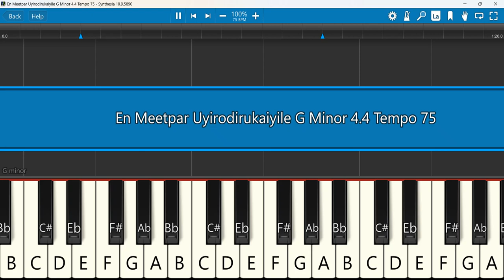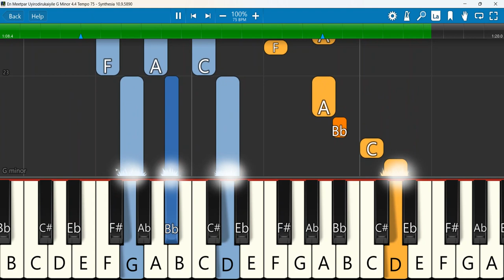En Meetpar Uyirodirukaiyile Keyboard Notes G Minor 4/4 Tempo 75 | என் மீட்பர் உயிரோடி |Freddy Joseph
En Meetpar Uyirodirukaiyile - En Meetpar Vol 2 - Freddy Joseph | என் மீட்பர் உயிரொடிருக்கையிலே
Keyboard Notes